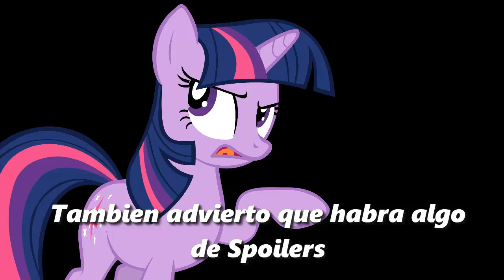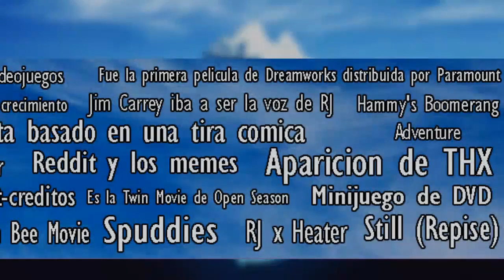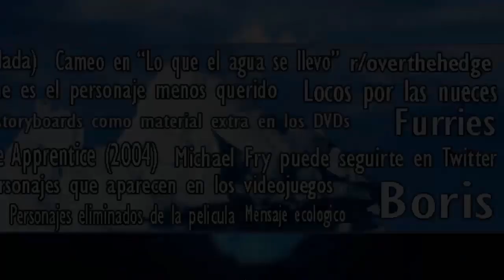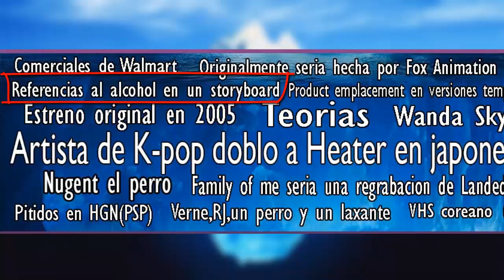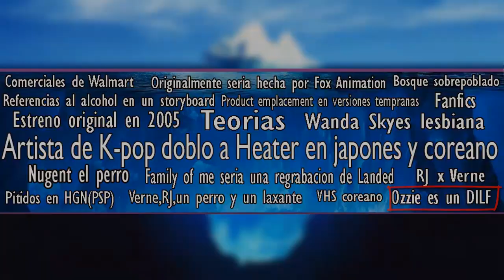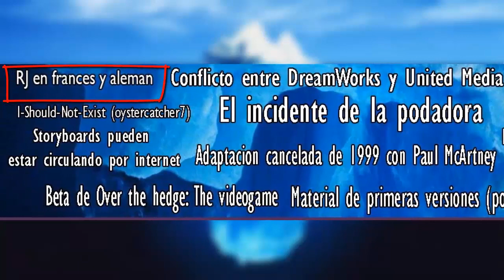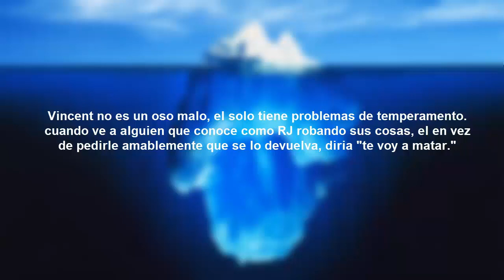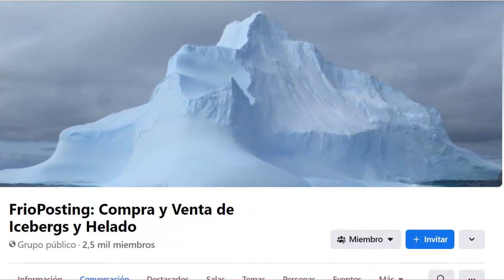El iceberg de Vecinos invasores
Después de tanto tiempo desde que subí un video para el torneo, vuelvo con un nuevo video, el cual es el iceberg de "Vecinos invasores",hecho por mí desde hace un año. Espero que lo disfruten ;).

Este video es para la tercera ronda del torneo Torre Olimpica.